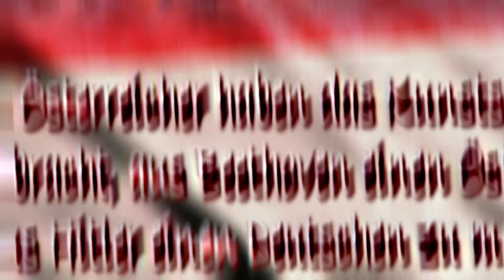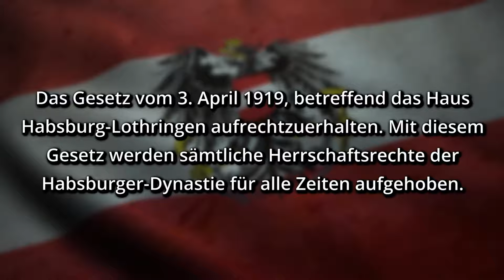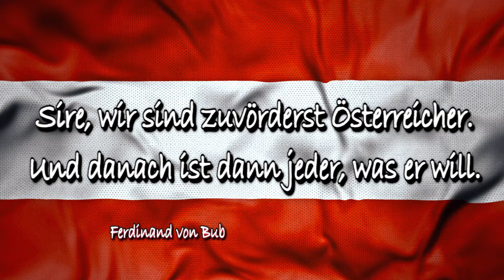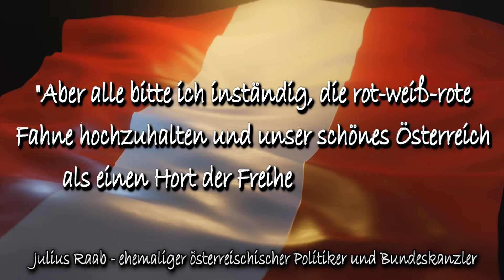7 Zitate über Österreich, die Geschichte geschrieben haben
Vielen Dank fürs Zuschauen. Ich hoffe, euch das Video gefallen hat und freue mich wie immer über Kommentare ;)

Arbeite härter AN DIR selbst, als an deinem JOB! - JIM ROHN Zitate, die dein Leben VERÄNDERN werden.